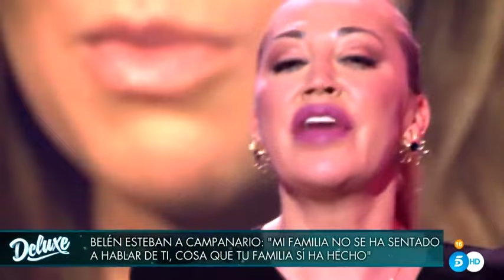No te voy a insultar, pero lerda tú - Belén Esteban